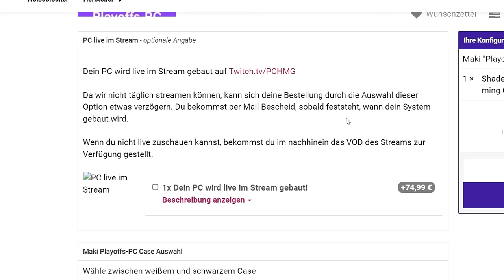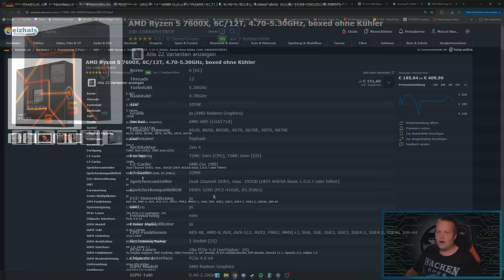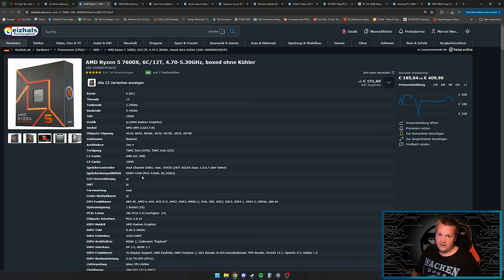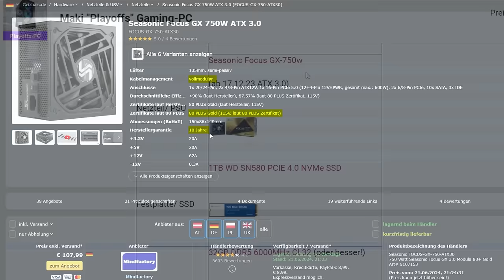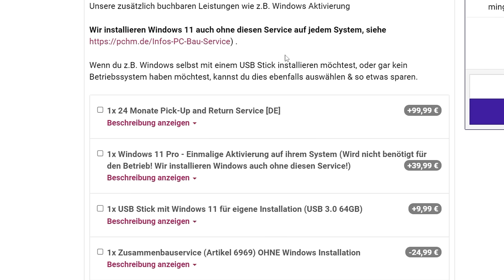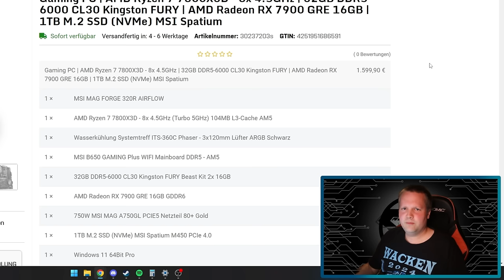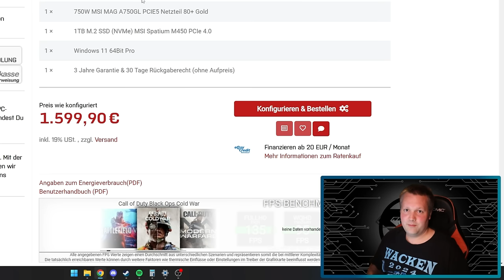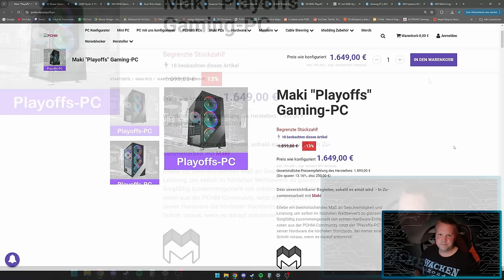PCHM - Maki "Playoffs" Gaming-PC - Taugt der was?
▼ Mein System ▼

 ⇘ Timestamps ⇙

00:00 - Einleitung
00:26 - PCHM - Maki "Playoffs" Gaming-PC
07:04 - Ergebnis
08:20 - Alternative
10:23 - Ergebnis/Fazit

⭐️ Quellenangaben ⭐️